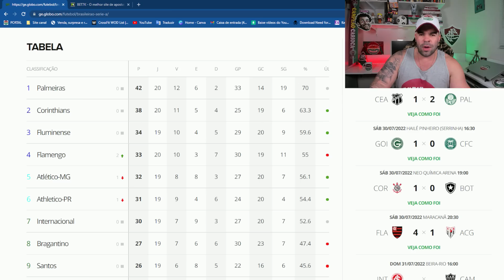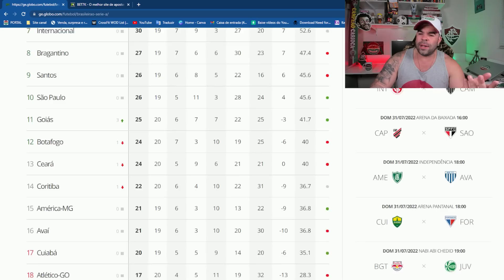🚨 PÉSSIMOS RESULTADOS DE SÁBADO OBRIGAM O FLUMINENSE A CONQUISTAR A VITÓRIA EM SANTOS DE QQ JEITO